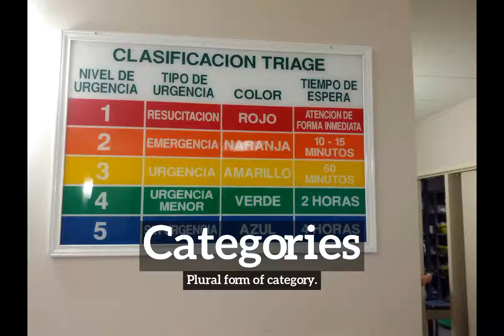What are Categories? | How Do Categories Look? | How to Say Categories in English?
Learn how to pronounce categories with Imago Spectrum.

Imago Spectrum allows you to easily memorize common English words and phrases by joining visual and auditory learning environments into a short video. Focus on the images and repeat categories several times for best retention results.

In this video we are speaking the word, categories. Do take note of how categories is spelled.
The definition of categories is listed below the word in the video.
Categories:  Plural form of category.